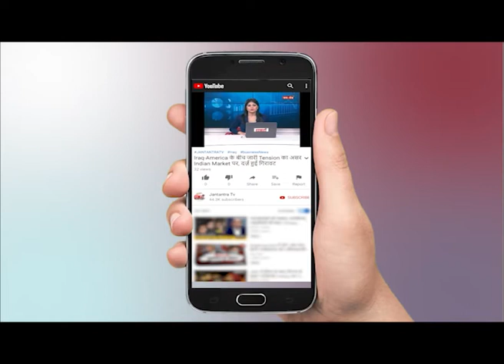सरकार ने Rafael जैसी डील्स में खत्म किया Offset Clause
WATCH सरकार ने Rafael जैसी डील्स में खत्म किया Offset Clause ON JANTANTRA TV